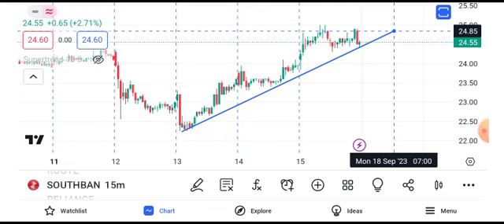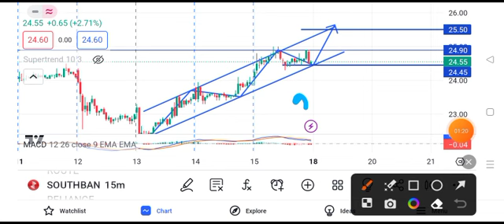south indian bank share latest news || south indian bank share latest news today